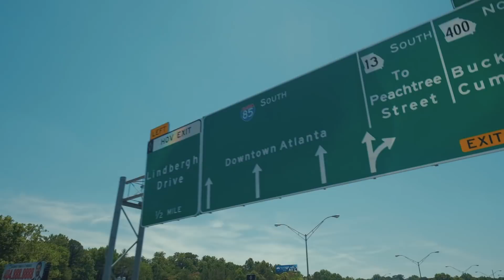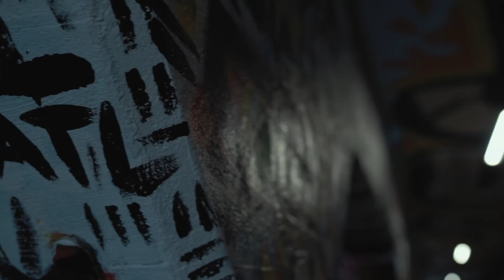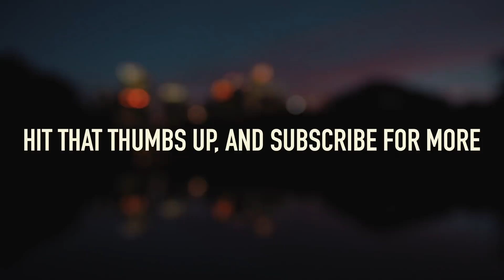The Graffiti Tunnel | Photo Vlog 3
Today we are doing some city photography and i'm showing you the behind the scenes to the photos. We are specifically photographing graffiti/public painting in Atlanta's famous Krog street tunnel.

ny video camera
my video lens
my video microphone
my main photo camera
My Tripod
My (less expensive) Microphone
my favorite lens
my wide lens and vogging lens
my long lens
my fuji x100f
camera bag similar to mine